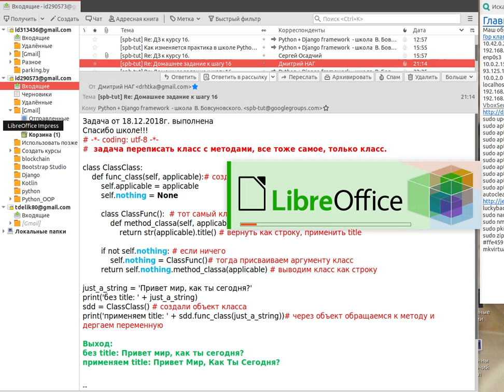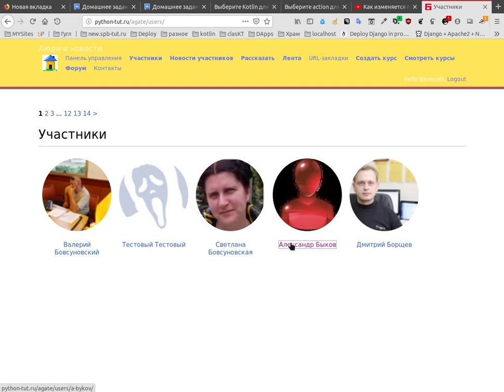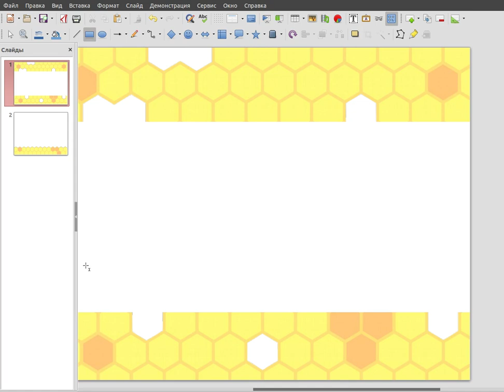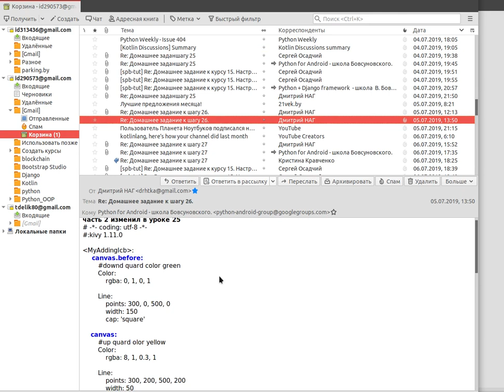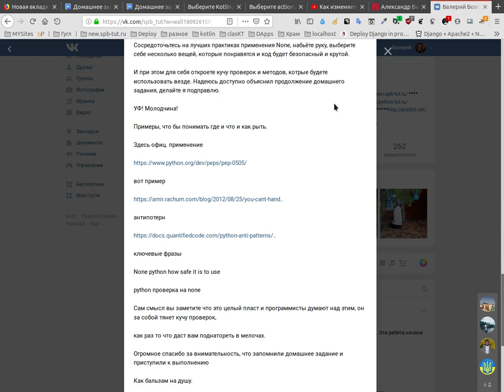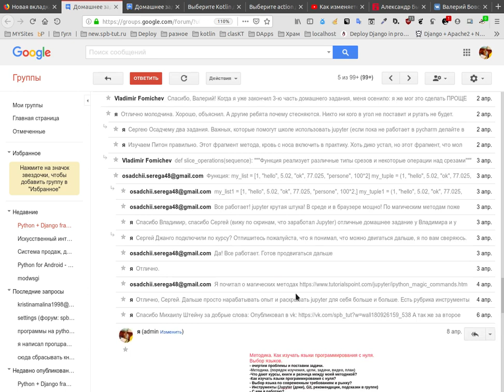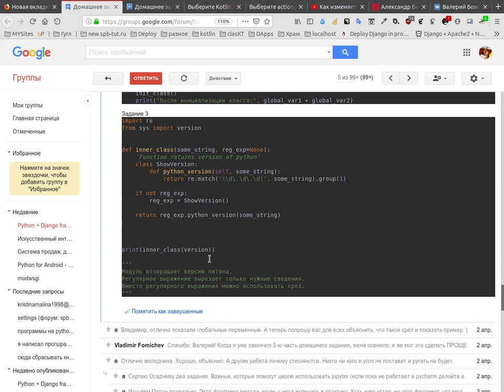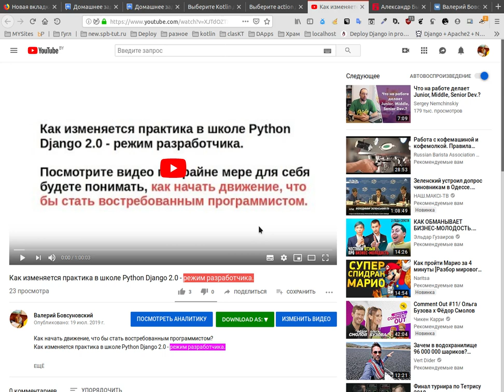Еще один участник в школе показал себе, что может писать код.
Вот ещё один человек доказал себе что может программировать.

Обязательно смотреть видео, важно понять свой рост:
Как изменяется практика в школе Python Django 2.0 - режим разработчика.

Начинать в школе с этого сайта, прочти истории